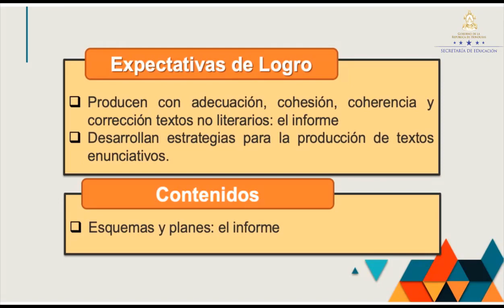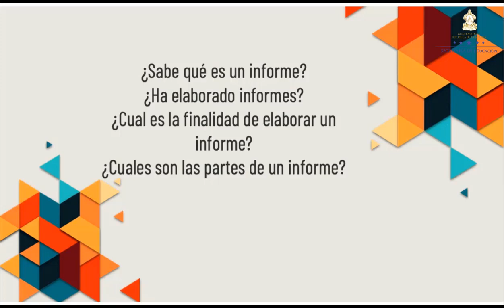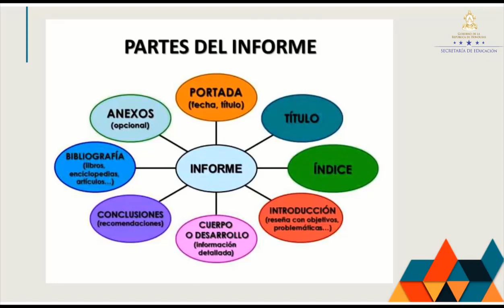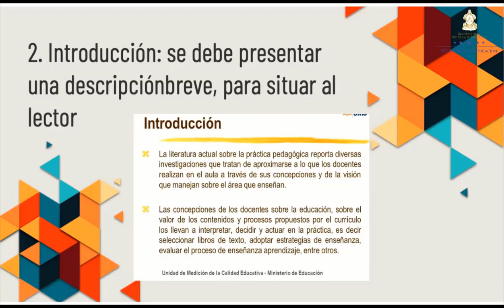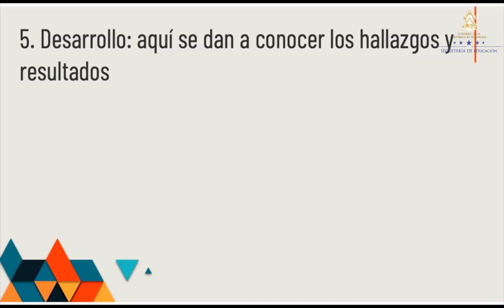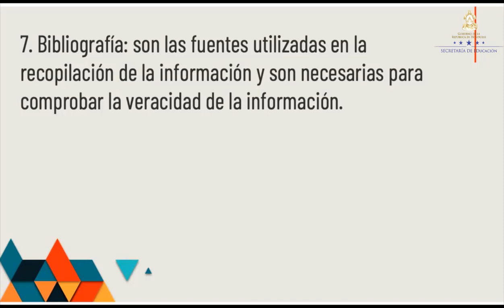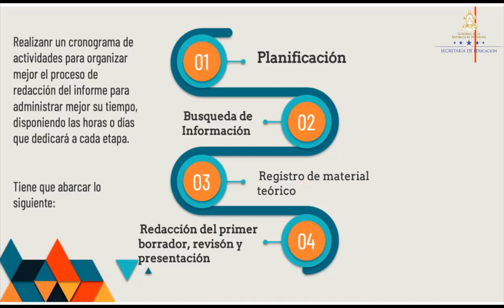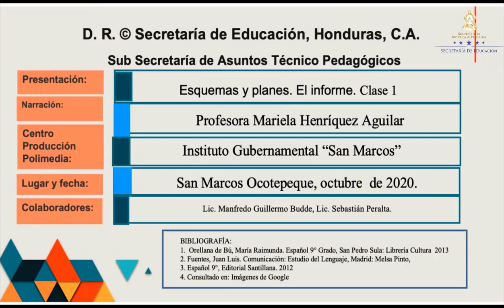Esquemas y planes: El Informe – Noveno Grado - Español